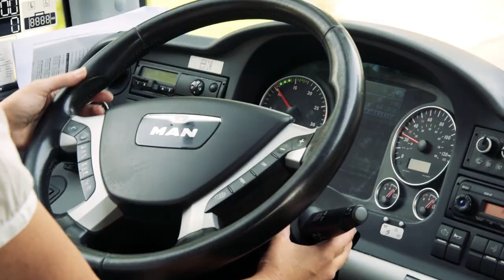Study in The Netherlands at Arnhem Business School!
This is what a warm welcome to Arnhem Business School Community looks like!
400 new Dutch & international students from over 40 different countries went cycling in our National Park "De Hoge Veluwe" as part of their intro. It was simply amazing!